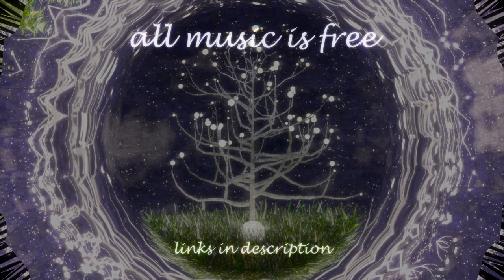millicow - Dream Within A Dream - Full Album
love.

00:00 - dream within a dream
01:41 - sunset in the digital forest
05:55 - warm summer night
09:31 - dancing with the fire
12:07 - until the fire burns out
15:43 - a warm wind of petrichor rustles through the leaves
19:47 - rainy moonlit forest
25:34 - cold winter nights
29:10 -  clouds?
34:34 - spring sunrise

I had a dream that I had a dream
And it was the most beautiful thing
Walking a path with family through such colorful trees
I found myself wondering, is this really Earth that I'm seeing?

The breathtaking awe of nature in bloom
It brought me to tears to witness this view
Surrounded by life innumerable and in tune
Together as one, a living orchestra both ancient and new

We passed over a bridge with a creek running below
And after we did, we chanced on a crow
But it didn't fly away as we approached, no,
On the ground it stayed and it moved slow

I crouched down and it climbed up on my arm
I was afraid at first because of its beak and its talons
In fear that this bird might do me some harm
What was it doing? What were its intentions?

But my companion, my mother or grandmother or both
The memory is getting hazy, but I remember what she told
Stay still, for you are clearly loved by this crow
And it stayed with me for quite some time, until we had to go

I couldn't tell you what happened next, but it probably doesn't matter
I guess that this is all that I was meant to remember
I was struck by the vivid depth of this dream within a dream
I had to write it, though I don't yet understand what it means